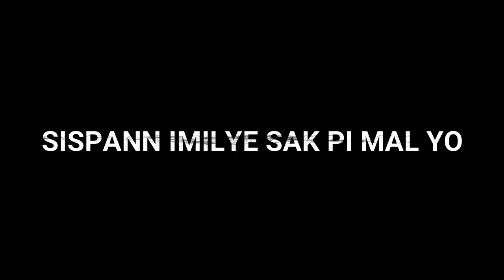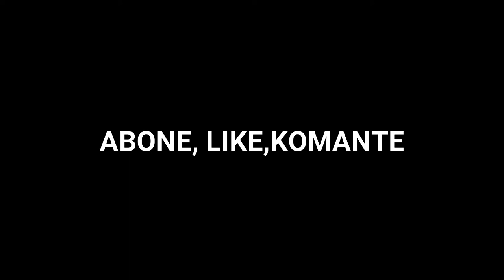Se sak pou rive ou